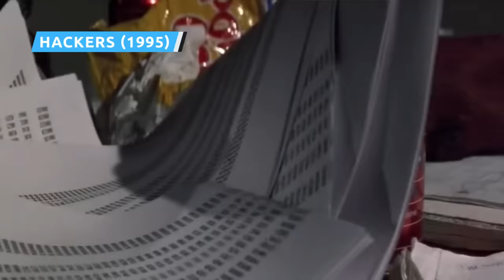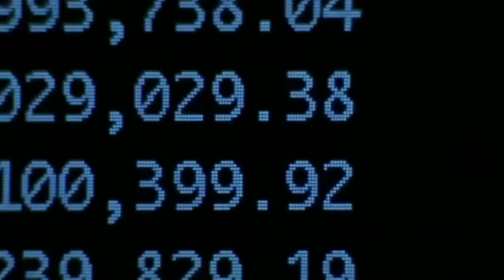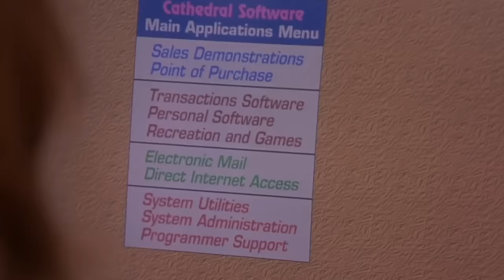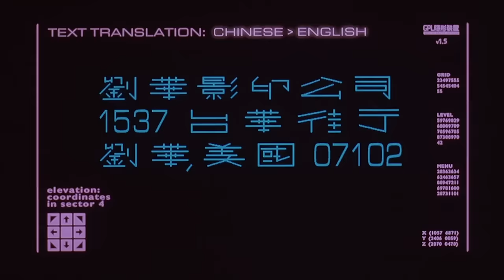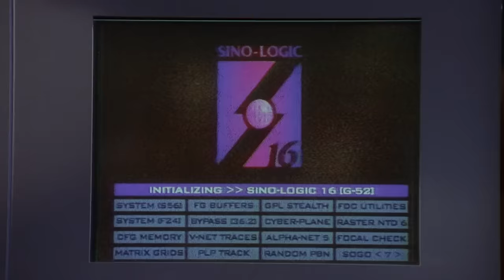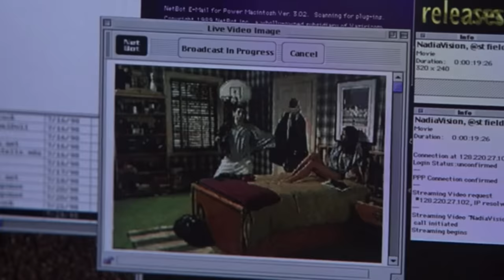'90s Movies That Became Unwatchable With Age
Every decade has movies that truly define it and go on to be classics that stand the test of time. The '90s had many great movies that have done just that, from Tarantino classics like Pulp Fiction and Reservoir Dogs to triumphant movies like The Shawshank Redemption and Forrest Gump.

However, it wasn’t all Jurassic Park and The Matrix in the '90s, as the decade had movies that weren’t just bad, but that are watchable today. These unwatchable movies from the '90s were hits in their time, but they have aged like boxed wine.

Think you know which movies we're talking about? Here are some '90s movies that became unwatchable with age.

Hackers (1995) | 0:00
The Net (1995) | 1:30
Mortal Kombat (1995) | 2:33
Chasing Amy (1997) | 3:52
Reality Bites (1994) | 4:55
Johnny Mnemonic (1995) | 6:07